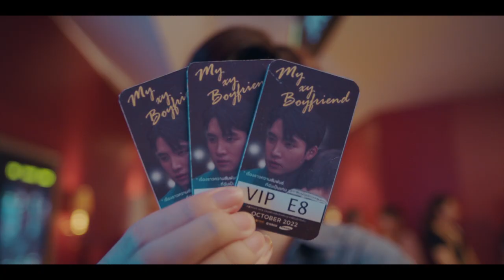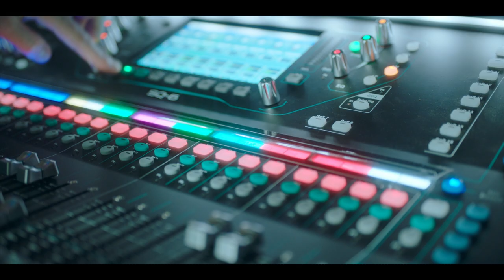ตัวอย่าง วุ่นรักนักจิ้น Why You… Y Me? | Official Trailer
ใครๆ ก็มีความฝัน
แต่เมื่อความฝันมาพร้อมกับเรื่องราวความรักวุ่นๆ
ที่มีทั้ง “คู่จิ้น” และ “คู่จริง” ???

มาร่วมพิสูจน์เส้นทางความฝันไปพร้อมกับพวกเขาใน
ซีรีส์ วุ่นรักนักจิ้น Why You… Y Me?
เริ่ม 19 ตุลาคมนี้ เวลา 20:00 น.
ทาง YouTube : MCHOICE TH